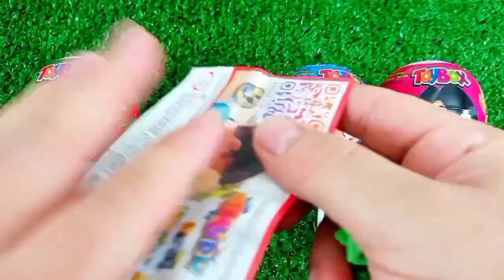Satisfying, Candy Unboxing video, Asmr Lollipops and Sweets ASMR Opening - Yummy Rainbow Lollipop